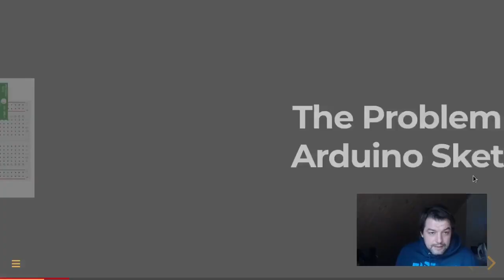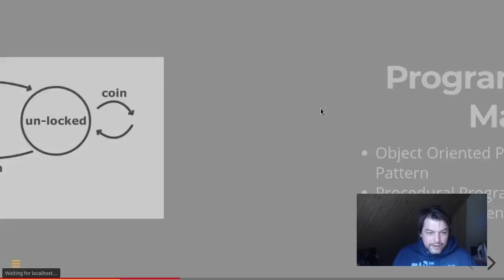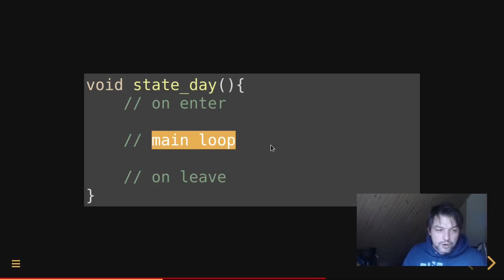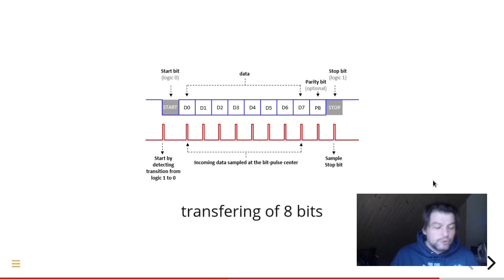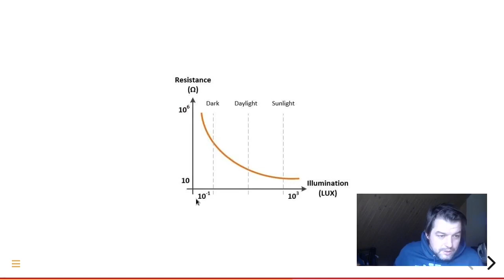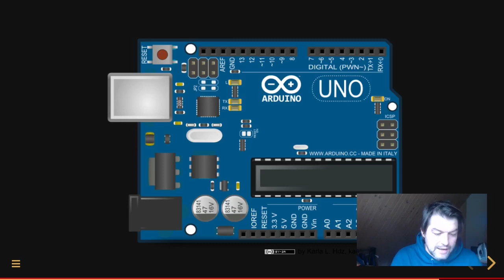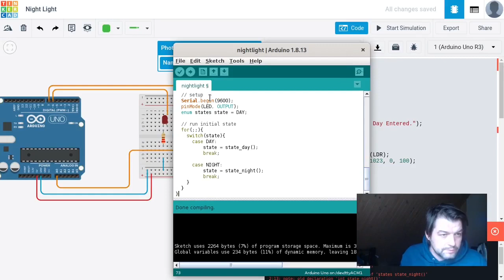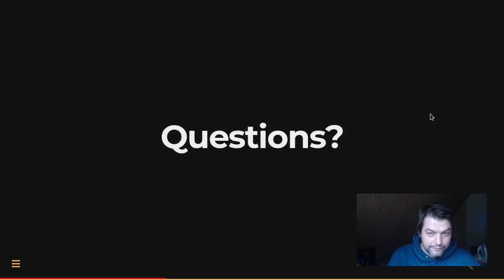10 - State Machines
statové stroje, stavové diagramy, sériová komunikácia, digitálny výstup, analógový vstup